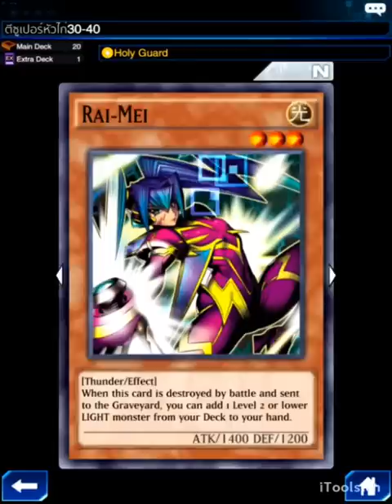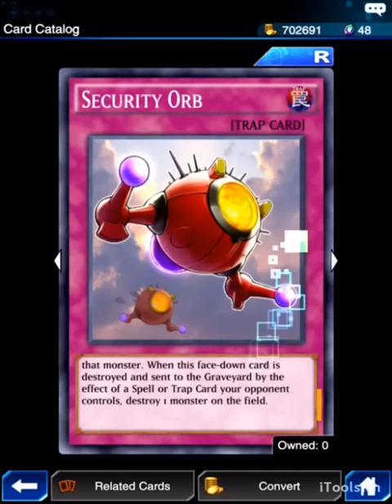(Yu-Gi-Oh! Duel Links)Hotspring Cat รีวิวกิจกรรม สู้กับซูเปอร์โจโนะด้วย Unhappy Girl (EP. 98)